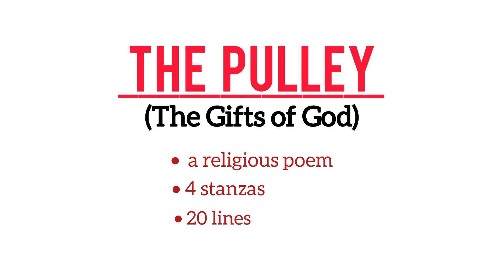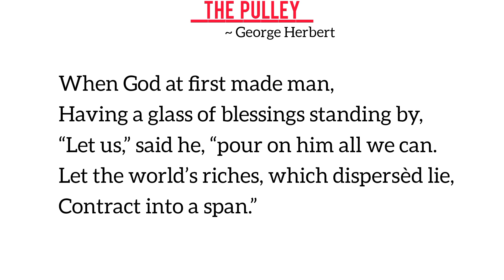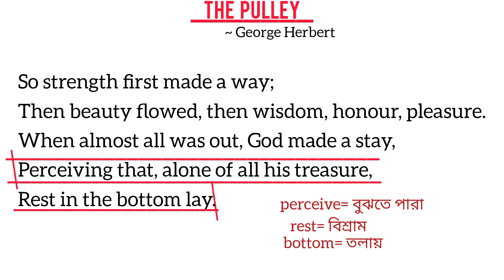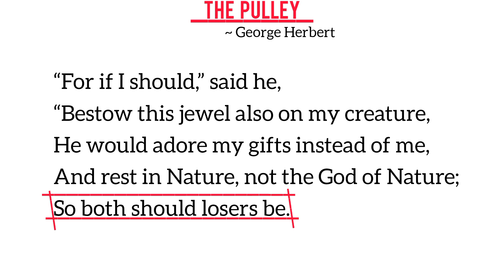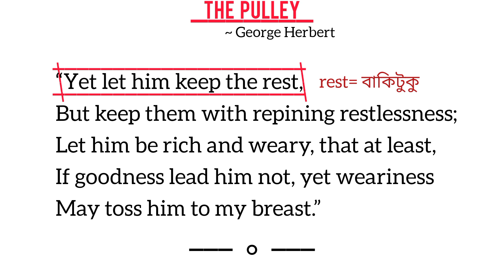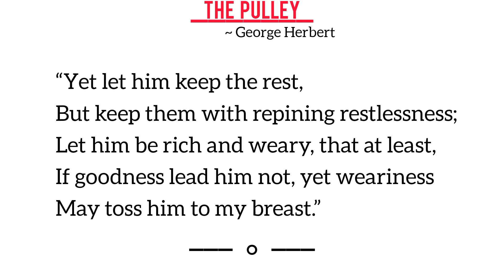Line by Line Explanation of The Pulley in Bengali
In this video I'll explain a poem "PULLEY"  in Bengali.  I hope you will understand the every line of this poem. Let's check this video 😌

Will cover in this period

• The Pulley in Bengali
• Line by line explanation of The
   Pulley
• How the title PULLEY be justified?